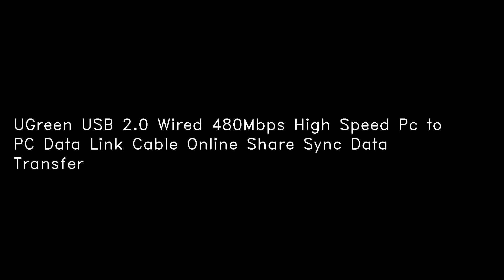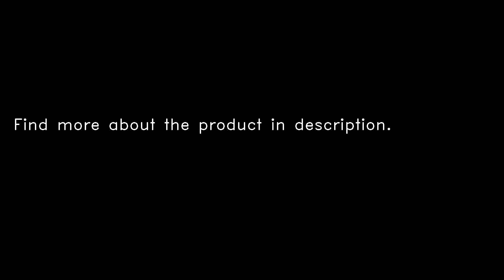UGreen USB 2.0 Wired 480Mbps High Speed Pc to PC Data Link Cable Online Share Sync Data Transfer